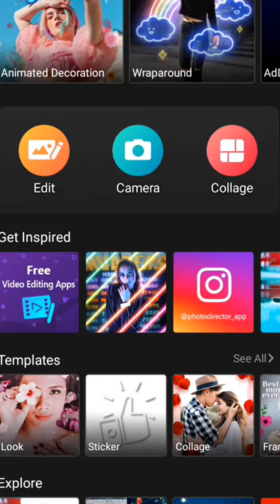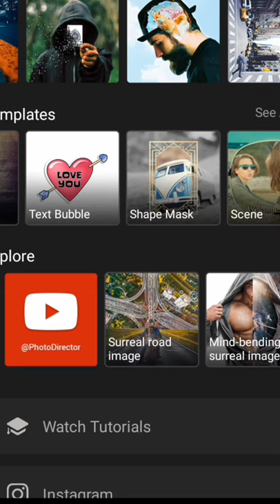HOW TO USE PHOTO DIRECTOR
SHORT VIDEO
HOW USE PHOTO DIRECTOR